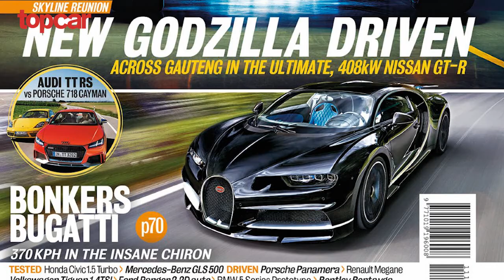Topcar Magazine online show pilot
Pilot episode for Topcar magazine online show (Magazine was shut down unfortunately)